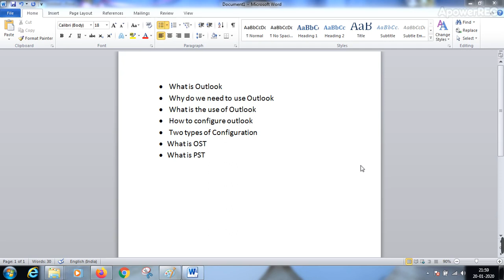What is Outlook in Tamil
I have explained in simple words what is outlook in tamil.
Kindly let me know if you need to explain me on it with Demo...